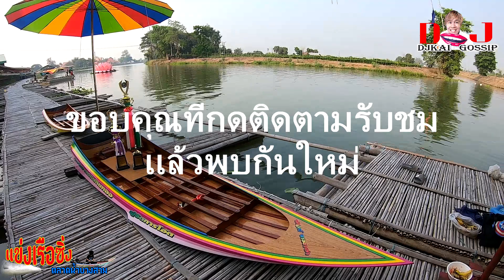ออกตัวแบบนี้เอง ถึงได้เหมาที่ 1 2 น้องแก้ว ศิษย์เจ้าแม่ทับทิมทอง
สุดยอดนักซิ่งเรือมากด้วยฝีมือ และประสบการณ์และเก่งในการออกตัวและเธอก็ได้รับรางวัลทุกสนาม ในนาม น้องแก้ว ศิษย์เจ้าแม่ทับทิมทอง